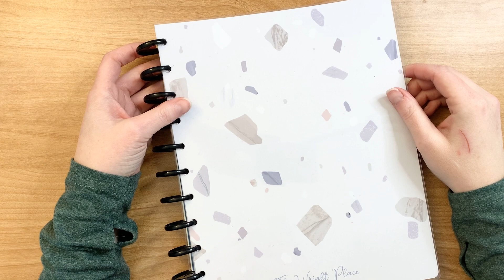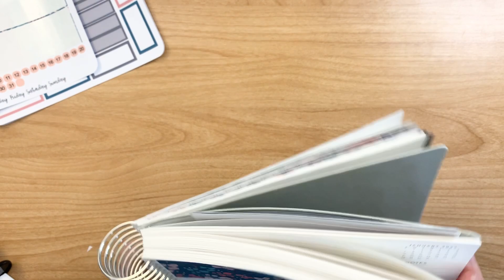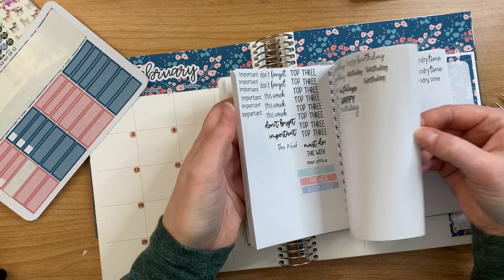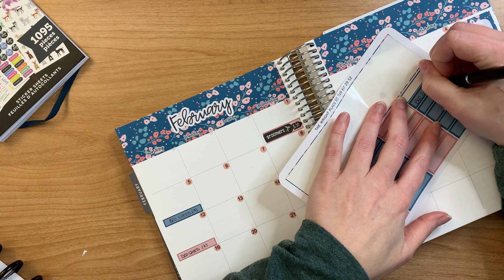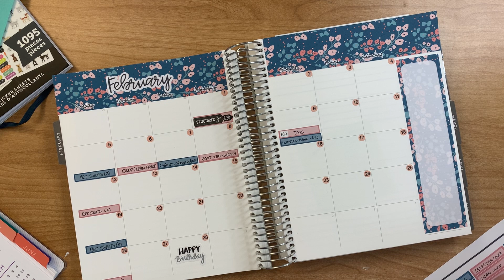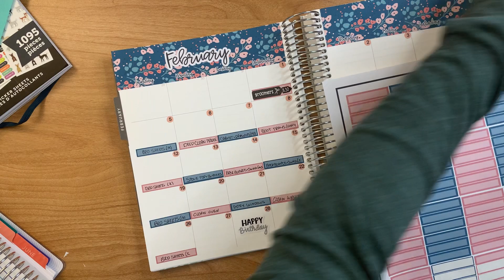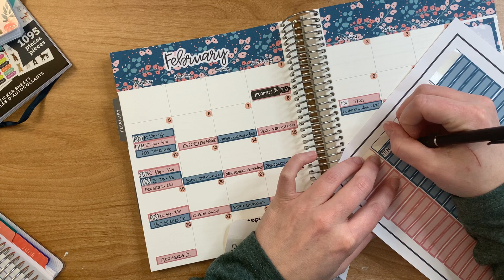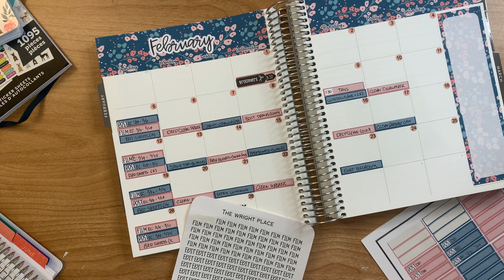Erin condren|monthly| plan with me | small sticker shop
Happy Mail
The Wright Place

RAKUTEN
Have you signed up with Rakuten yet? It’s the best site for earning Cash Back. Get a $30 bonuks when you sign up with my invite link and spend $30. It’s free!

IBOTTA